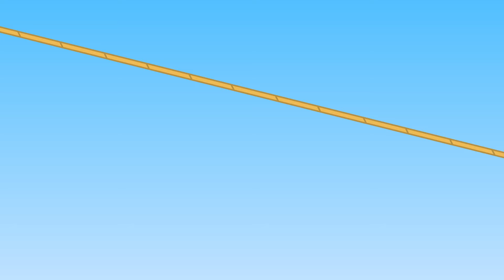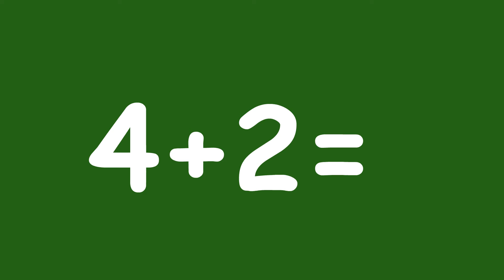Benny Mole en Español - La sirena terminó en tierra Dibujos Animados Para Niños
Dibujos animados impresionantes para niños y niños con Benny Mole en Español. Estas son las nuevas caricaturas de Benny Mole & Familia de Gatos. La sirena terminó en tierra
Más dibujos animados para niños con Benny Mole em Español: